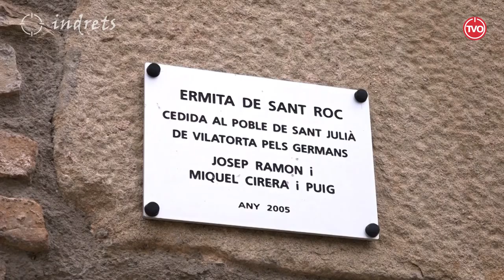IndretsTVO: l'ermita de Sant Roc de Sant Julià de Vilatorta